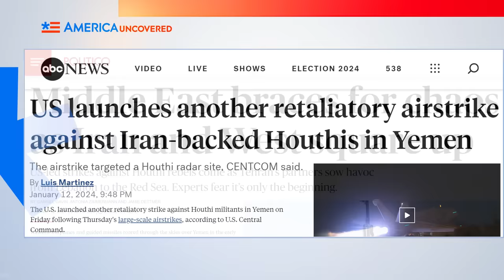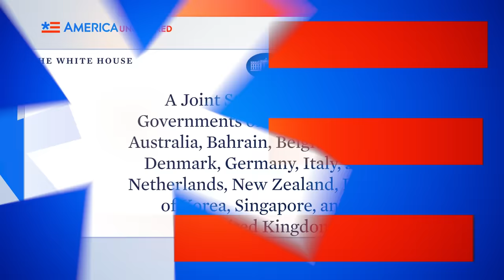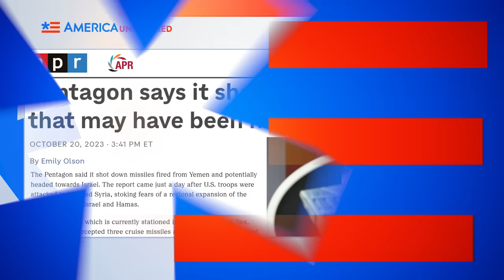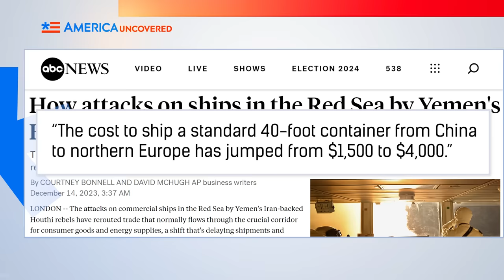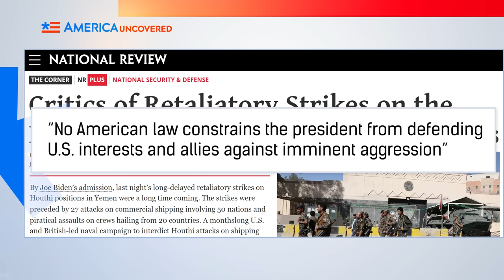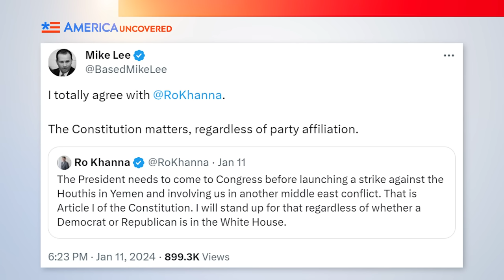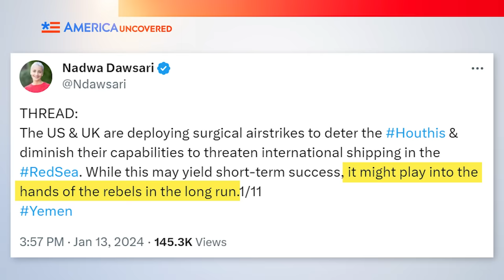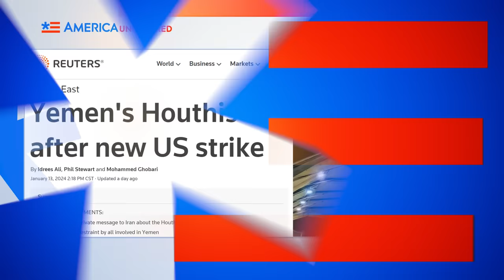Are Yemen's Houthis Going to Be America’s Next Afghanistan?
The US and UK have finally struck back at Houthi militants who have been terrorizing ships and boats in the Red Sea. Some see this as a way of deterring future attacks, while others argue this will just strengthen the Houthis' resolve to continue fighting. In this episode of America Uncovered, we look at why the Houthis are doing this, what the reaction to the strikes has been and whether President Joe Biden had the authority to carry out the strikes without Congress's approval.